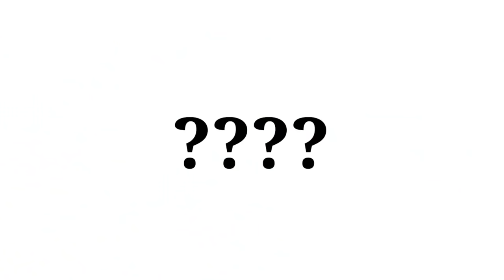FREE FIRE ME CHOTI GLOO WALL KI SKIN Q HAI?😱 || MYSTERIOUS AND UNKNOWN FACTS || GARENA FREE FIRE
FREE FIRE ME CHOTI GLOO WALL KI SKIN Q HAI😱

SO HI GUYS THESE IS GW MANISH BACK AGAIN WITH THE NEW VIDEO! So Guys Aaj ke video me hm baat krne wale hai Top 8 Intresting and Unknown facts of free fire ke baare me And Aaj ke is video me Hm ye baat krne wale hai Ki Free fire me Choti choti Gloo wall ki skin Q hai  Usi ke sath Sath aise hi or bhi bhot se interesting or mysterious facts ke baare me baat krenge so guys Watch video till end and make sure to subscribe to our YouTube channel ❣️

Guild Information,

My game Uid👇

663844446